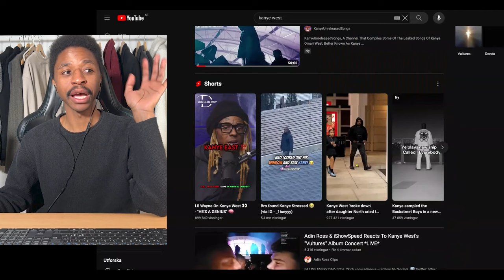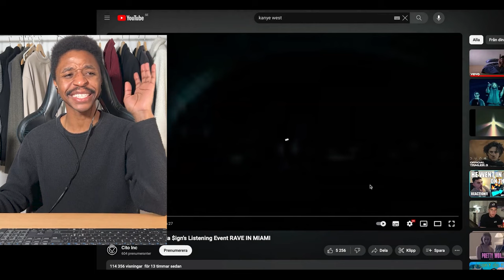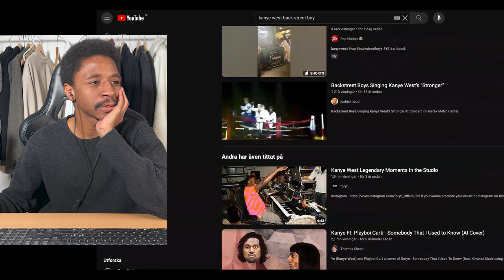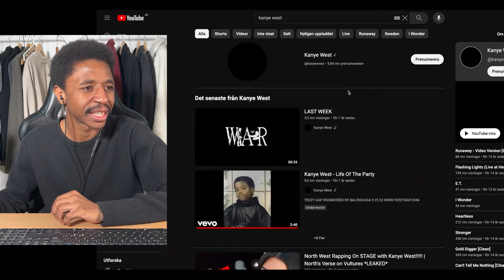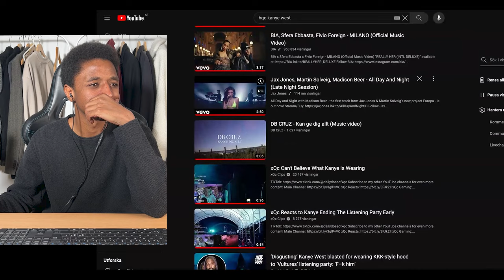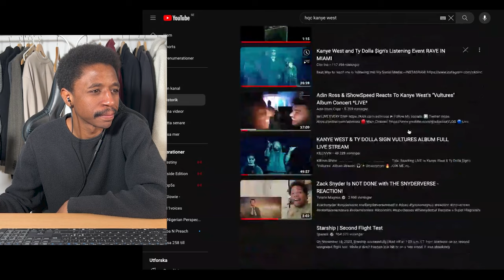YE is Garbage. Kanye west's new music is trash. North West is not a good rapper